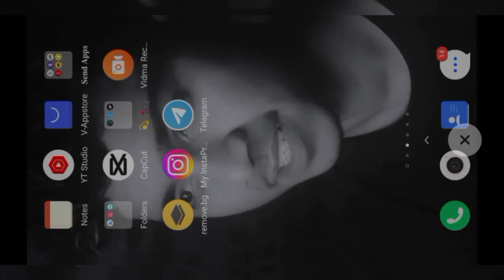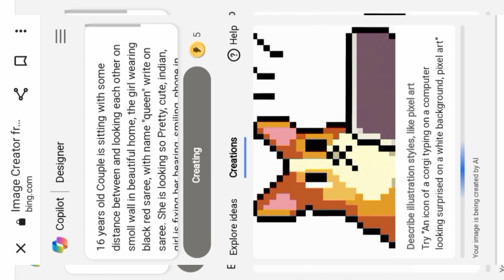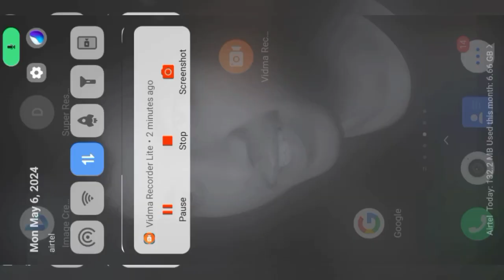Create 3D Gf Bf Sath Ai Photo Editing | Viral Girl friends ke sath Ai image banaye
Trends 3d Bing image editing

Guys Aaj ki video banane wale hai ai 3d photo Girlfriend ke Saat ai image create  karna Sikhege

trends search 🔍
Trending image GF ke sath
AI image GF ke sath
Viral image girlfriend ke sath
Girlfriend boyfriend ai image banaye
Tujhe GF ke sath image ai
wishes
iai photo editing
ai photoshop editing
ai photoshop tutorial
a1 photo editing
a1 photo editor
1 photo editing
2 photo editing app
4 photo editor pixiz

How to create couple image in Bing ai
How to create 3d image in Bing app
Bing image creator best couple
Valentine day image creator
How to Bing ai image generator
Valentine day couple photo editing
Love couple ai image generator
Bing image creator profile picture
Valentine day 3d ai photo editing
Bing ai image generator prompt couple
Bing ai image generator kaise banaye girl
Bing image kaise create Karen
How to make 3d Instagram profile picture in Bing
How to make name in Bing image creator
Purpose day Bing image creator
Hug day Bing image creator
Gf bf Bing image creator
couple photo editing in picsart
ai couple photo generator
instagram trending ai couple photo
editing
ai couple photo editing app
couple photo background editing
bing image creator couple photo
editing tamil
pixellab couple photo editing
ai cartoon couple photo editing
couple image creator
how to create 3d ai couple image
how to create couple image in bing
ai
best ai image generator for t shirt
design
bing ai image generator prompt
couple
how to make ai image generator
microsoft ai photo generator
bing ai image creator instagram
how to create ai images with name